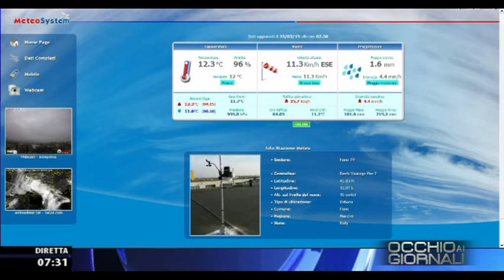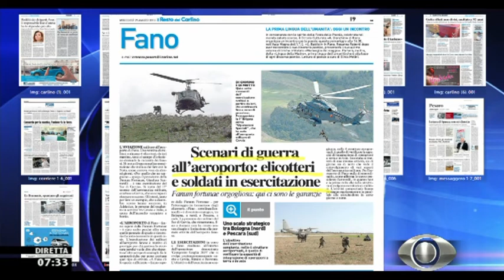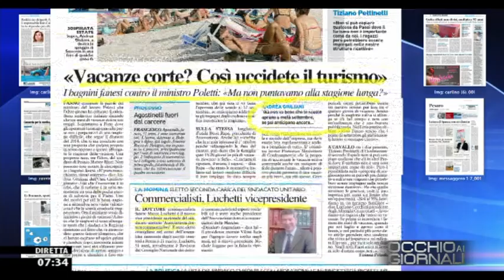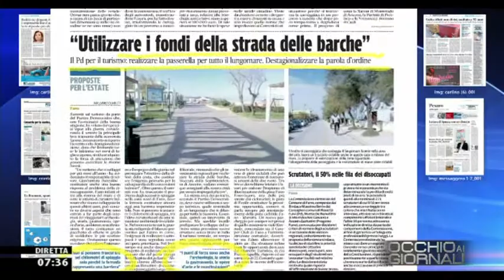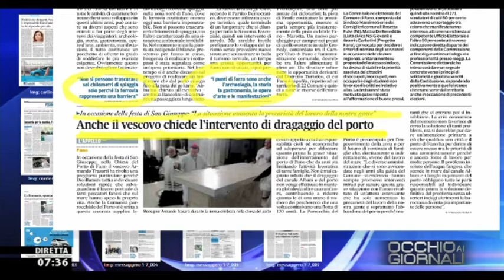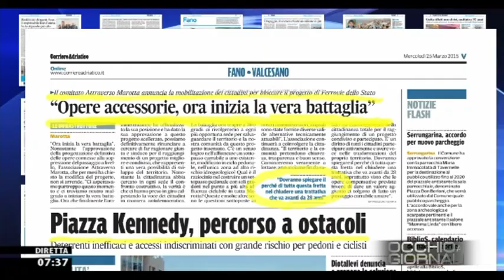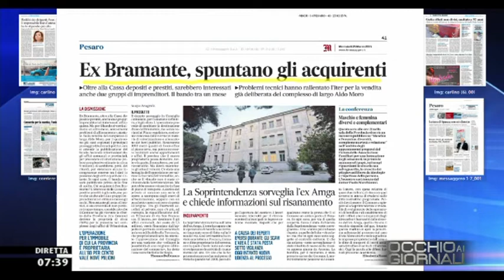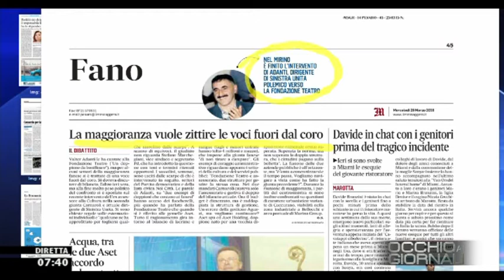Occhio ai GIORNALI 25/3/2015